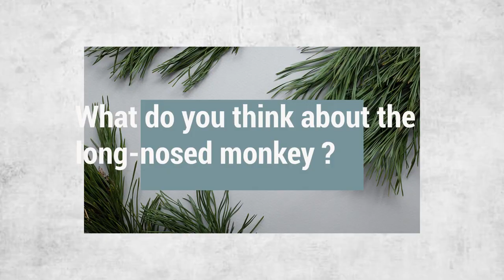long nosed monkey : The most amazing video you have ever seen | baby long nosed monkey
We all need to know animal facts, animal documentaries, know about wildlife, dangerous animals and animals when we go to nature and enjoy nature, animals and wildlife.
But today we want to talk about one of the monkeys called long-nosed monkey.
long nosed monkey
baby long nosed monkey
long nosed monkey baby attack

00:01 - 00:02 Full video description of what the video is about
00:03 - 00:07 Logomotion
00:08 - 00:44 long nosed monkey
00:45 - 00:56 Question and end

Animal knowledge
Animal
Animals
top
top 10
rare animals
wild animals